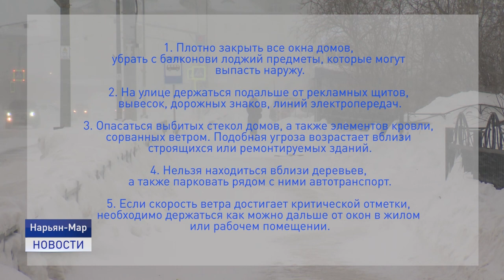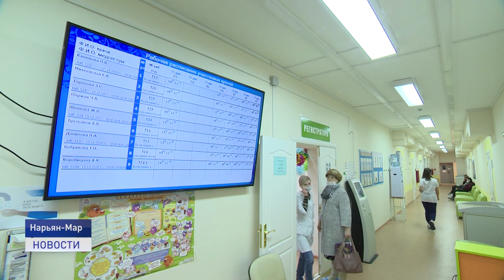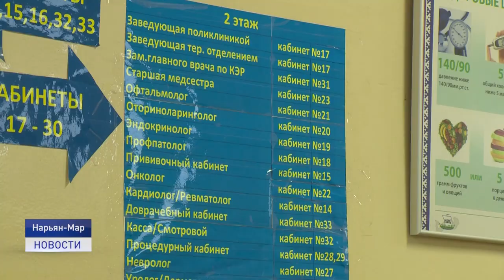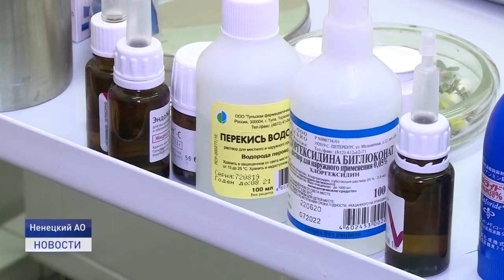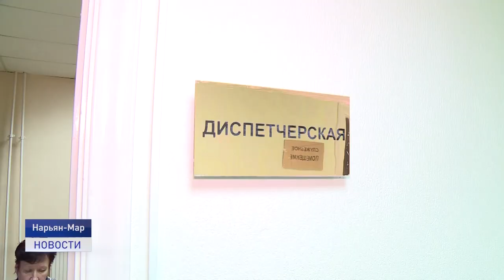Новости Ненецкого округа от 28.02.2022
Поддержать наших. Различные акции в поддержку жителей Луганской и Донецкой народных республик проходят по всей России. Ненецкий округ не исключение.
11 медицинских работников прибыло в регион по федеральной программе "Земский доктор". О реализации мероприятий проекта расскажем далее.
В Нарьян-Маре прошел пятый фестиваль "Разморозка". 87 региональных танцоров сразились в баттлах на сцене Дворца культуры "Арктика"